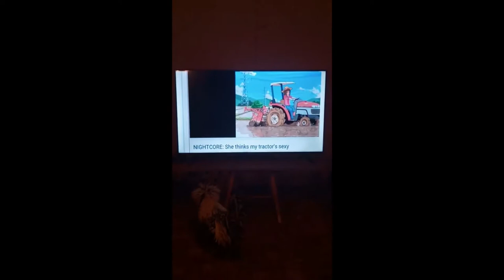top 10 shorts of IGKS part 2